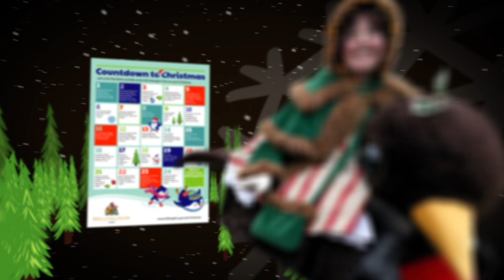Hillingdon Advent Calendar 2017 ~ I ~ Trailer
Welcome to Hillingdon Council's Countdown to Christmas!

Find out what FREE events are coming up in your area over the course of December - find out more